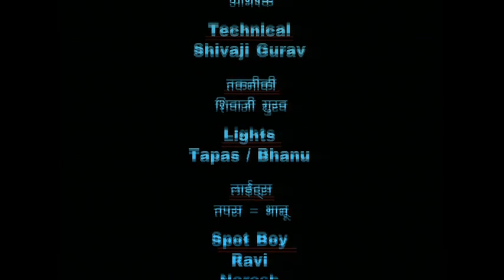Mati ke Rang Episode 03